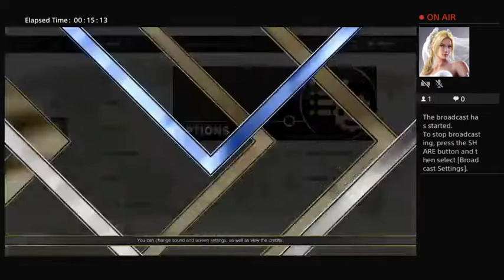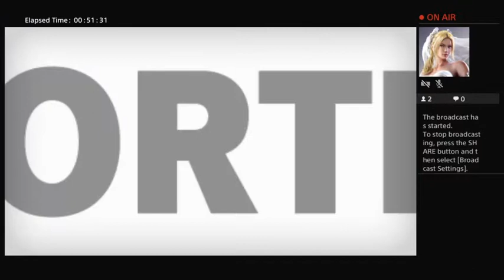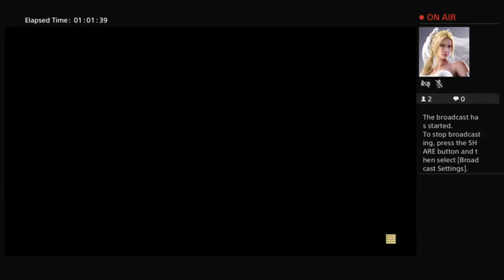SFV Secretary 007